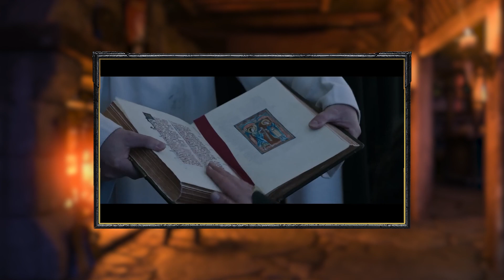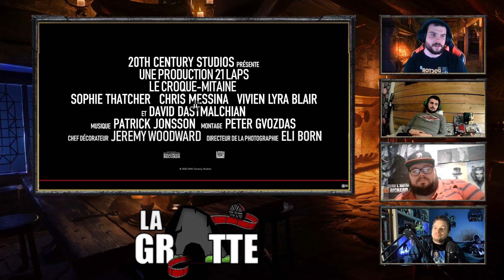LA GROTTE - MAI 2023 (feat. Morgan et son Ciné et Le Guide Barbu)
Salut les petits viewers du 21ème siècle ! Bienvenue dans La Grotte, la seule émission de Pop Culture que vous pouvez suivre depuis votre propre taverne !

Chapitres de l'Emission :
00:00 - INTRO
05:47 - LES KIFFS DU MOMENT
28:54 - LES BIG NEWS
48:15 - MOMENT TRAILERS
01:20:26 - LES SORTIES DE LA HYPE
01:40:07 - L'IMPASSE MEXICAINE
01:54:04 - CONCLUSION